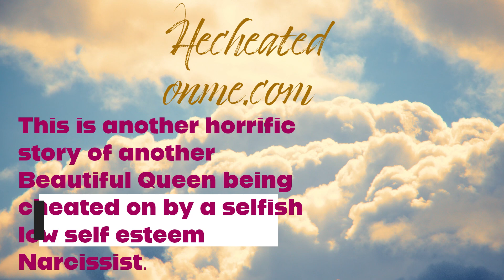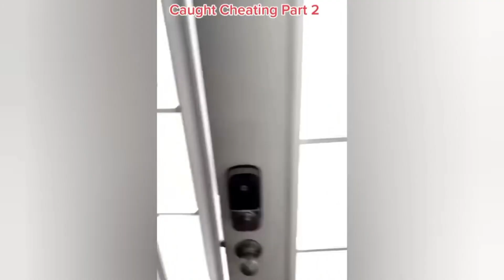He caught his girlfriend cheating in his home] Cheating girlfriend series Episode 1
Check this out another cheater, a female..smh
Listen to this storytime this is so sad, I pray for the day all cheating stops. But Narcissists self centered, arrogant, cocky insecure people need to find themselves and get rid of all of the negative issues they have before any changes can be made for the better within them. They wont have a Peaceful life doing people wrong. Success is your Best Revenge. Never let a cheater dim your light.